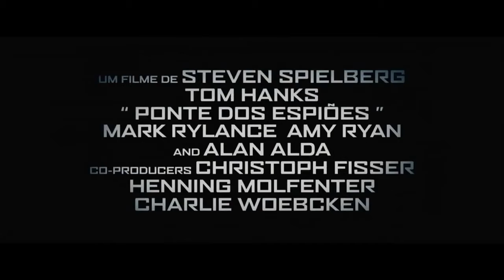[Capas e Filmes HD] Ponte dos Espiões - Trailer Dublado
O longa conta a história de James Donovan (Tom Hanks), um advogado do Brooklyn que, durante a Guerra Fria, é enviado, a pedido da CIA, para negociar o resgate de um piloto americano. Os roteiristas Matt Charman e os irmãos Ethan e Joel Coen, transformaram essa experiência de Donovan em uma história inspirada em eventos reais, que captura a essência de um homem que arriscou tudo nessa jornada.